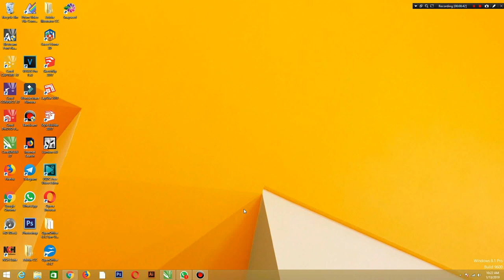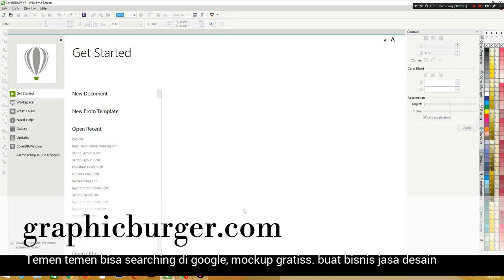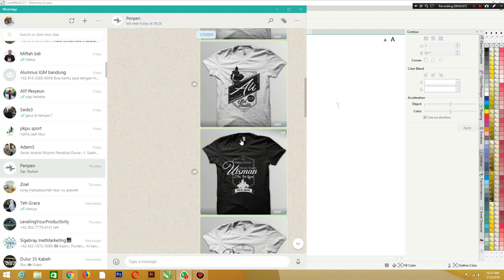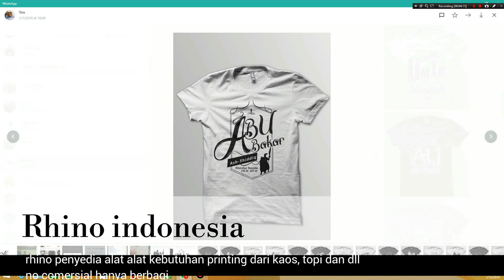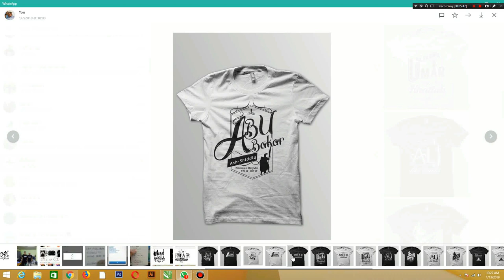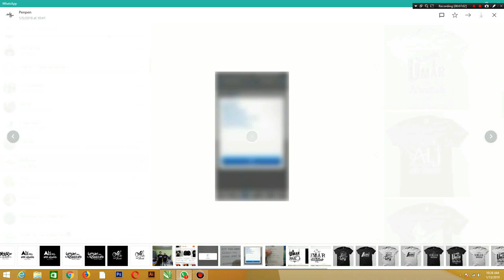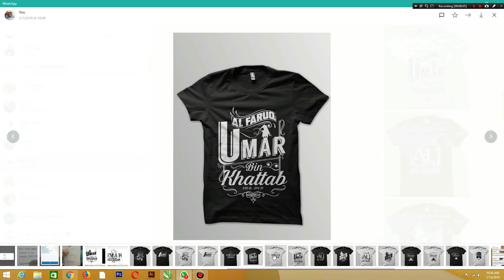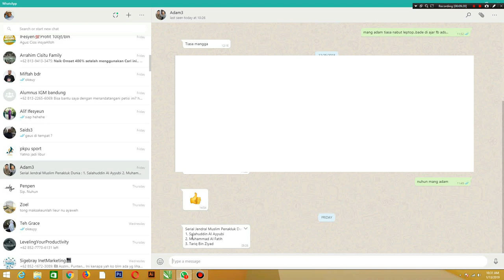belajar desain kaos dengan coreldraw part 1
tutorial desain kaos coreldraw versi 7 dan tip bisnis kaos dalam pembuatan kaos satu warna untuk jualan kaos online. dengan mengunakan trik dalam desain kaos.

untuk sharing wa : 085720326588